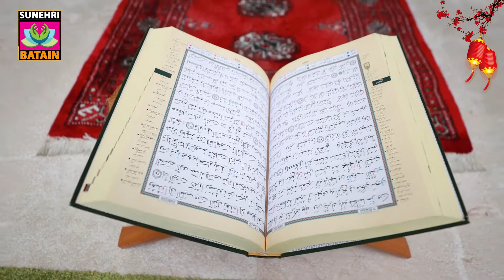Infidel phrases that spoke about the Companions of the Prophet in our daily conversation |Abdul Aziz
Infidel phrases that spoke about the Companions of the Prophet in our daily conversation | Mufti Abdul Aziz